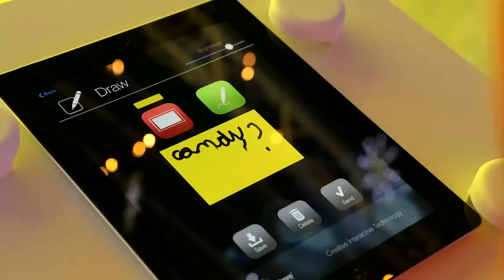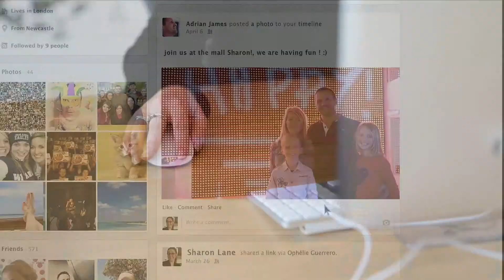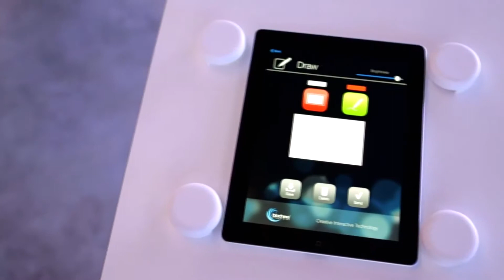LED světelná interaktivní stěna